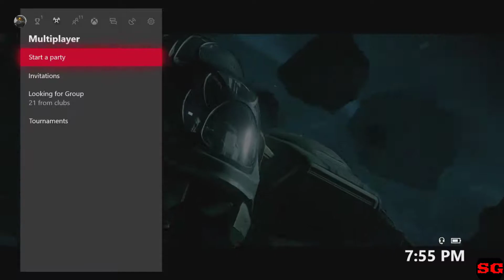Halo 5 Gameplay pt2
This is the second part of this campaign